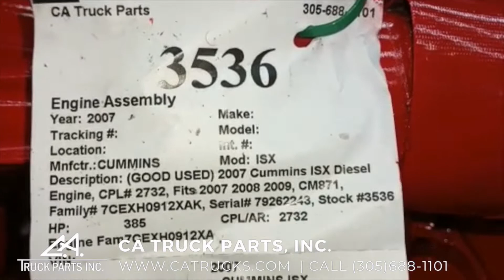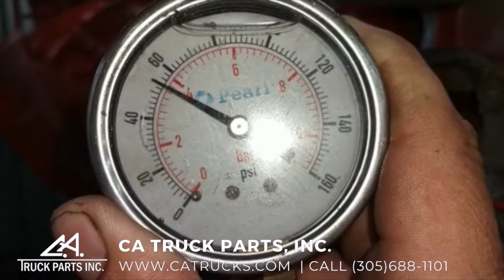2007 Cummins ISX Diesel Engine For Sale, CPL# 2732 | CA Truck Parts, Inc.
(GOOD USED) 2007 Cummins ISX Diesel Engine For Sale, CPL# 2732, CM871, 385HP, 475HP MAX, Fits 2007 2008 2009, 6 Cylinders, 15.0L, Family# 7CEXH0912XAK, Serial# 79262243, Stock #3536